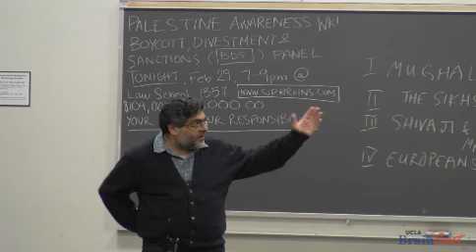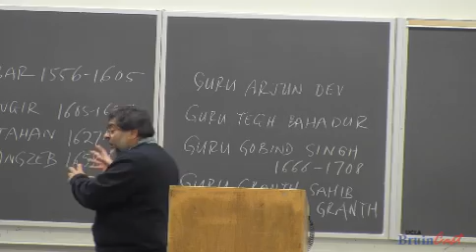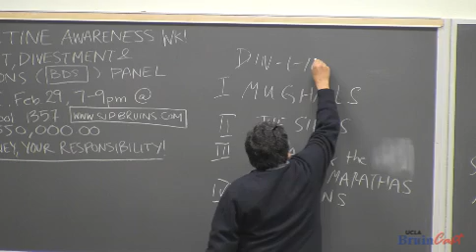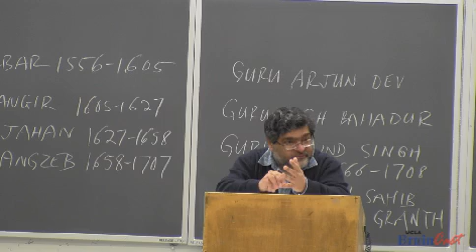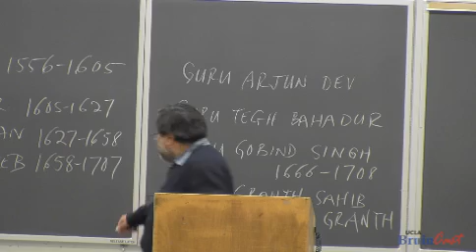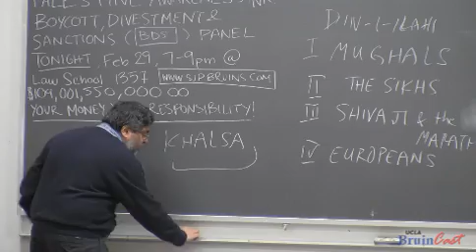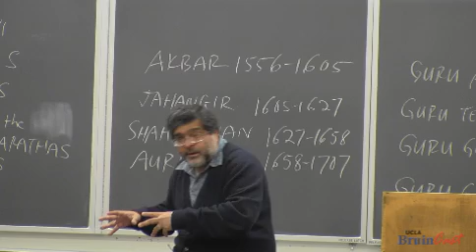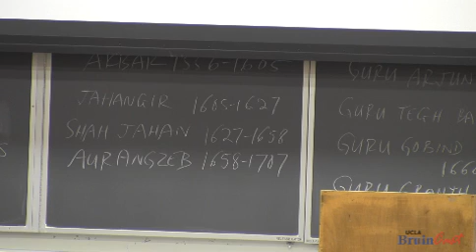Indian Civilization [Lec 21]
History of Indian Civilization [Lec 21]; UCLA, Lecture of 1 March 2012.  The Mughals in India -- Humayun onwards, but with special attention to Akbar, 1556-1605.  Some characteristics of Akbar's rule and his personality; his religious ecumenism and the Din-e-ilahi.  Criticism of Akbar by the Muslim clergy; succeeded by Shah Jahan. We turn to the Sikh faith after the death of the Sikh Gurus;  Guru Arjun Dev; Guru Gobind Singh; martyrdom of some Sikh Gurus (for example, Guru Tegh Bahadur) at the hands of Mughal Emperors; the shaping of the Guru Granth Sahib and the formation of the Khalsa (brotherhood of the pure): role of the Panj Pyare (the five beloved) and the symbols of the faith.  We return towards the end to the Mughals; architectural legacy of Shah Jahan, the Taj Mahal and the homage to Mumtah Mahal.